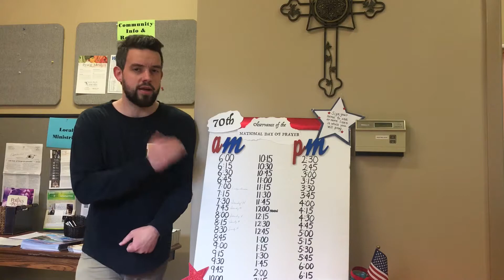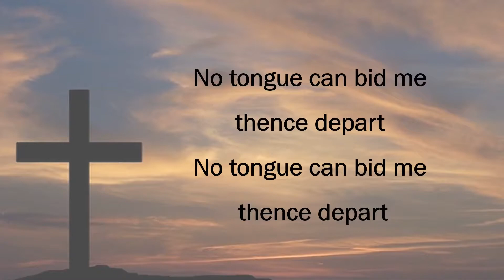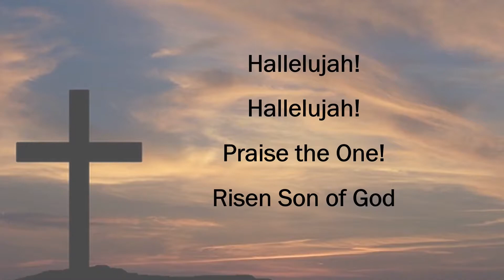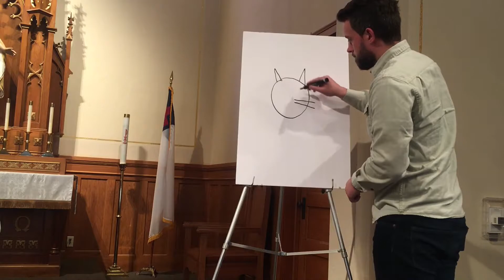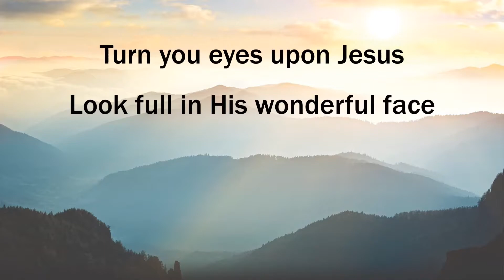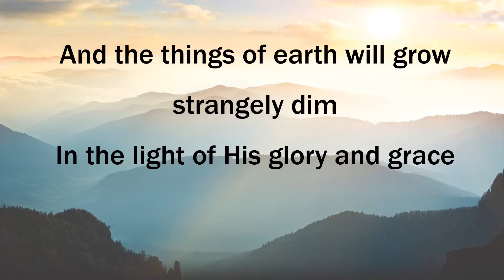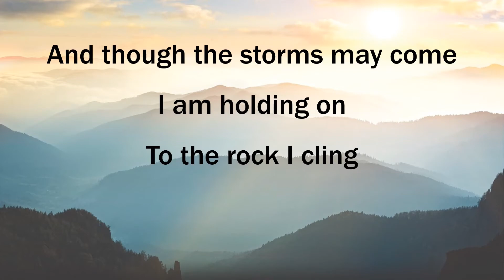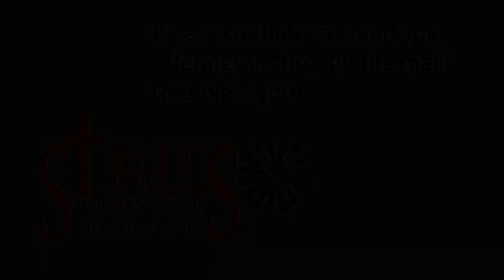Worship Service April 18, 2021